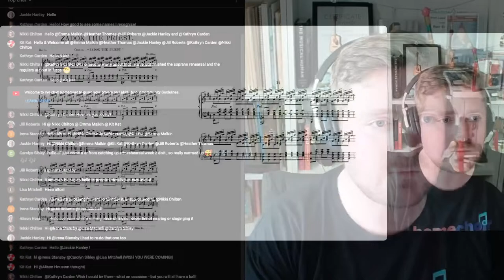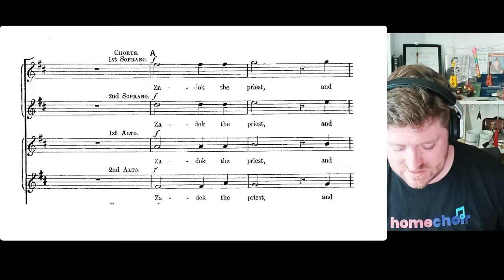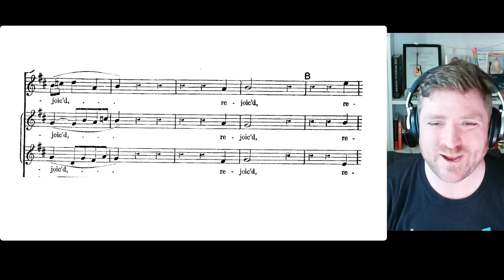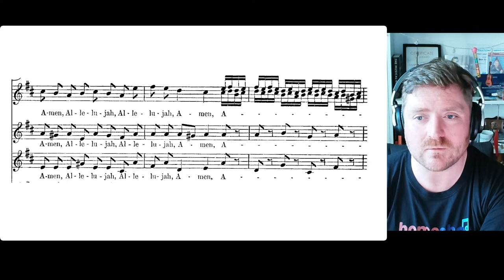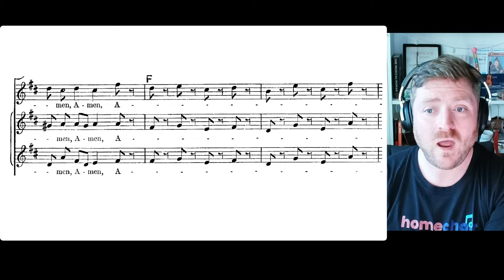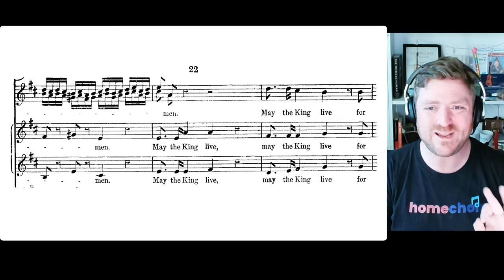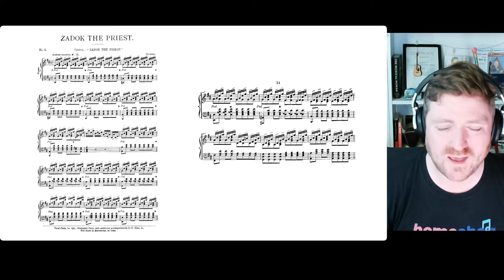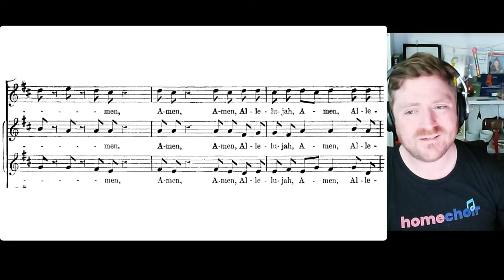Learn Zadok The Priest (ALTO parts) for the Bristol Sing for the King!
We are learning the alto parts for Handel's Zadok the Priest, ahead of performing it at Bristol Cathedral on May 1st as part of the St George's "Sing for the King".

Join Ben, your musical director for a live streamed choir rehearsal, where he will teach you line by line.  If you've never sung it before, this will be a useful online resource to help you learn the piece, and if you know it, it will be useful revision!

The score will be shown on screen, but you might like to download your own copy of the music as a PDF

PROGRAMME
0:00:00 SOUND CHECKS
0:04:30 START OF REHEARSAL
1:14:20 ALTO 1 SING THROUGH
1:21:42 ALTO 2 SING THROUGH